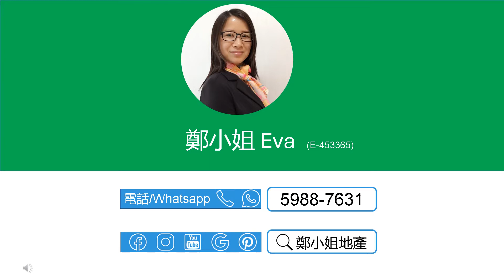[租]金獅花園2房高層👩獨家代理👩，東南座向，景觀開陽，內園景，租金比其他大圍火車站樓盤更優惠，私人屋苑，鄰近大圍站，交通便利，配套完善 【鄭小姐地產】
[租]金獅花園2房高層👩獨家代理👩，東南座向，景觀開陽，內園景，租金比其他大圍火車站樓盤更優惠，私人屋苑，鄰近大圍站，交通便利，配套完善

樓盤資料*：
🔸樓盤：金獅花園二期第二期(金寧閣)高層
🔸租金：$13800
🔸實用：306呎
🔸建築：488呎
🔸間隔：2房 1廳
🔸座向：東南
🔸景觀: 景觀開陽，園景
🔸屋苑設施：泳池，兒童設施，運動設施
🔸交通：巴士站、港鐵大圍站，有停車場
🔸配套：鄰近新翠、隆亨邨，生活設施一應俱全
🔸網上商城 , 上面有大量金獅花園及大圍荀盤，每日更新

聯繫我們，查詢和預約睇盤：
⭕地鋪：香港沙田置富第一城樂薈85-86地鋪
🥇香港地产代理监管局牌照: E-453365
📘公司牌照: C-000982

English
[Rent]GOLDEN LION GARDEN(金獅花園), 2Rooms, High floor, Open & bright, Garden view,Good location,Walking distance to MTR Station

Property Info*：
🔸Estate: Golden Lion Garden, Tai Wai
🔸Rental：$13.8K/mth
🔸Size (Net)：306Sq.ft
🔸Size (Gross.)：488Sq.ft
🔸Layout：2 Rms, 1 Living Rms
🔸Dir.: Southeast
🔸View: Open & bright, Garden view
🔸FAC.: Swimming Pool, Kids' Facilities, Sports Facilities,
🔸Trans.: walking distance to Taiwai station & easy Access to other public trans.
🔸Amenities：Mins walk to supermarkets, butcher, 7/11, plenty of restaurants, cafes & bars
🔸Online Store for more listings in Golden Lion Garden and Tai Wai, updated daily

🥇EAA#: E-453365
📘Company EAA#: C-000982

🔹 Landlord Representative
🔹 Relocation Service